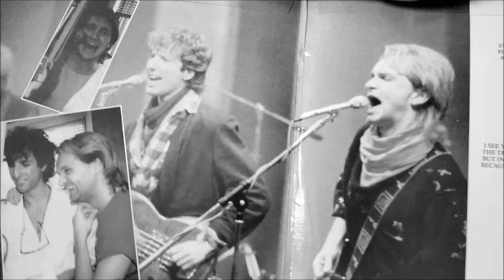Wang Chung - Hard Times 7'' B-Side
Thought I'd get this out before my turntable conks out, it's making weird noises when it warms up. Another fantastic song by Wang Chung that has never seen a digital or CD release. Will these proposed deluxe editions ever come?